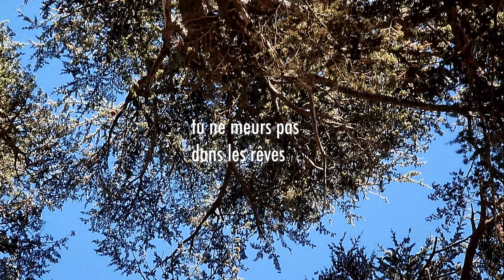ton corps vivant, solennel | gracia bejjani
rêve de toi
tu es vivant mais aphasique
ce que je pensais mort n’est que lapsus de vie
tu n’es pas mort, tu ne parles pas
qu’importe, ton corps s’énonce
serré contre moi, léger, nomade
d’âge indécis
mon immense frère, mon amour sublimé (extrait)

Images filmées au Liban (Cèdres de Bcharré)

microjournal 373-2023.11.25